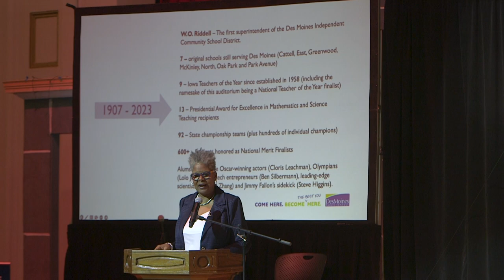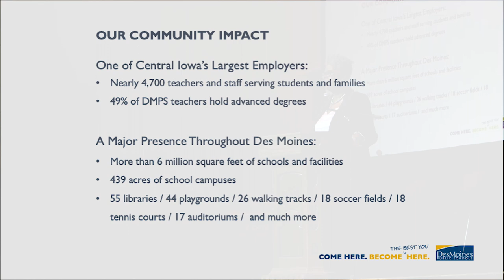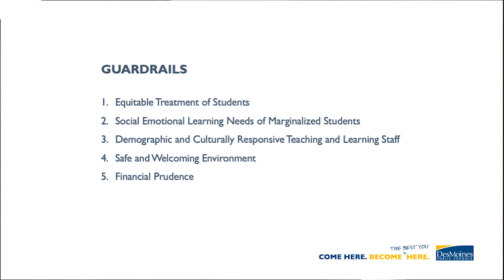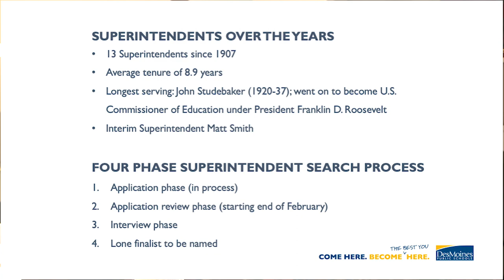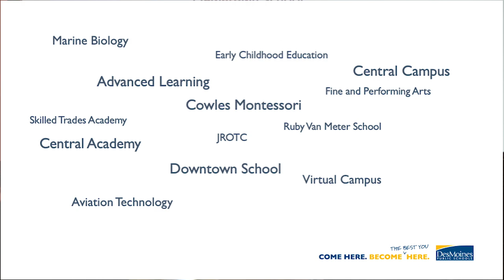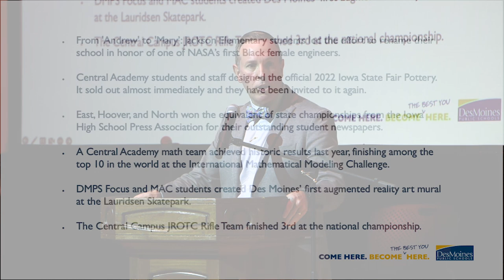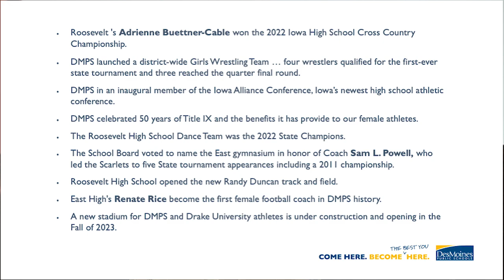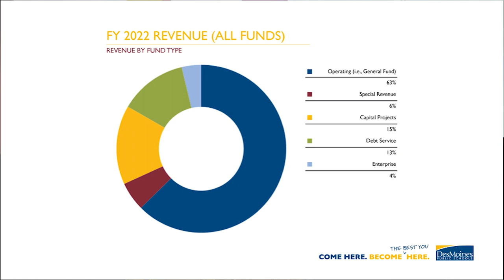DMPS State of the Schools 2023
Monday wasn’t a school day for students, as teachers and staff were having professional development sessions throughout the day, but at East High School it was an especially busy morning hosting the 2023 State of the Schools.

School district and community leaders arrived at the newly-christened Ruth Ann Gaines Auditorium for a presentation by School Board chair Teree Caldwell-Johnson and interim Superintendent Matt Smith. The program included a look back at recent accomplishments at DMPS, a look ahead at future goals, a reminder about the importance of public education, and a Q&A session.